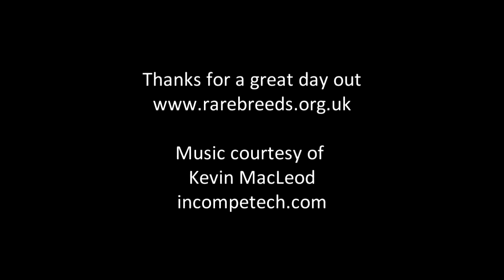Day Out at The Rare Breeds Centre 08-09-12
Day out at the Rare Breeds Centre, Woodchurch, Kent. One of the best family days out we've had for a long time. Plenty to see and do. Thoroughly recommended.